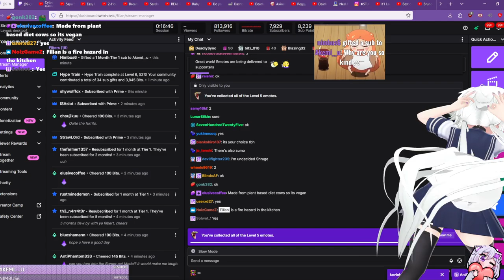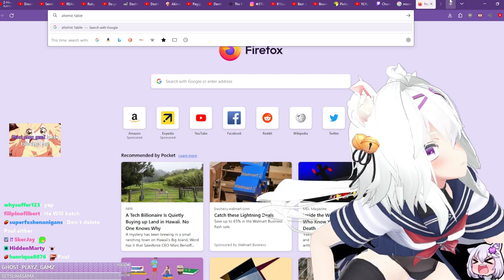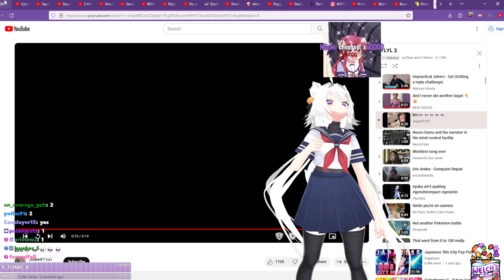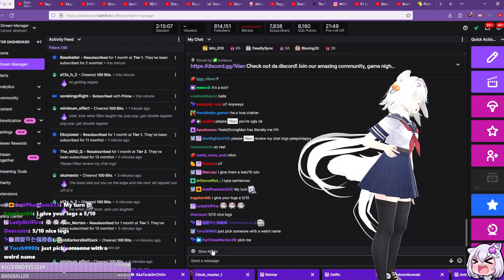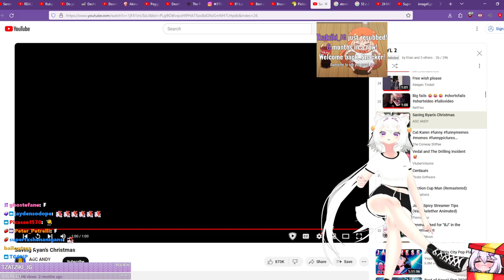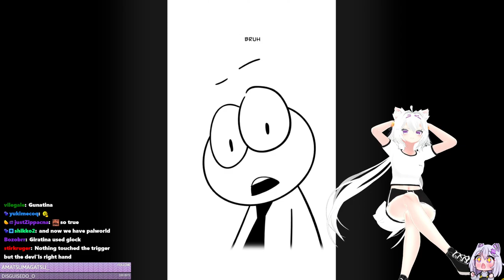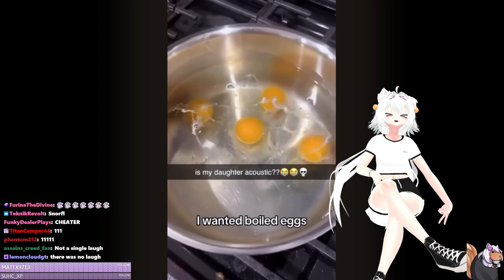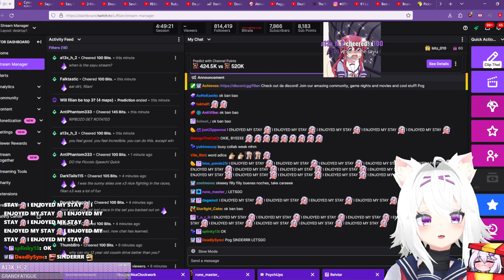YOU LAUGH, YOU LOSE. If I laugh, I smash a beer bottle on my head [3/2/24]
00:00 - intro
05:35 - chatting
4:16:08 - oh baby kart